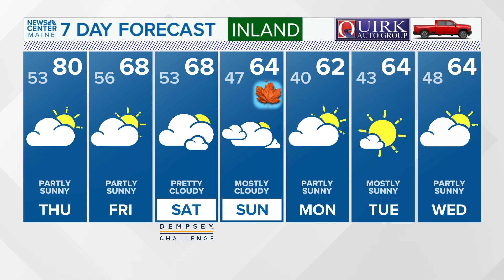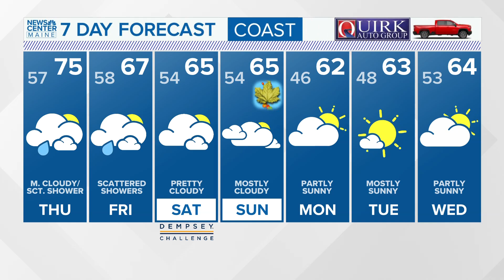NEWS CENTER Maine Weather Video Forecast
NEWS CENTER Maine Weather Video Forecast: UPDATE 5 p.m. Wednesday, Sept. 18, 2024.